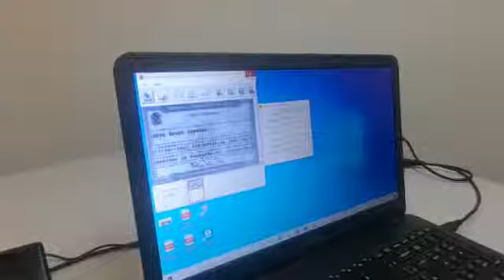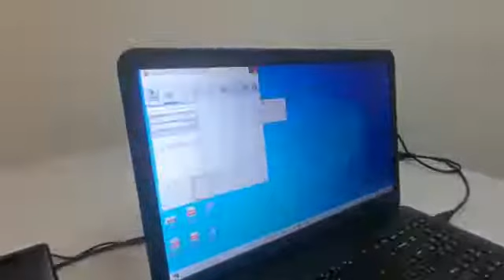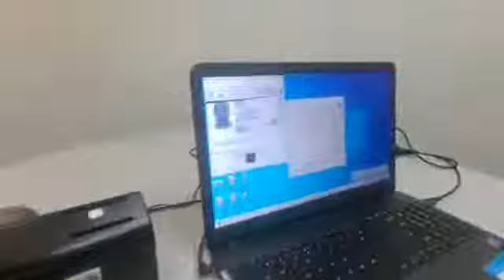bancor Lector K2s - Brazilian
Como funciona o Scanner Bancor